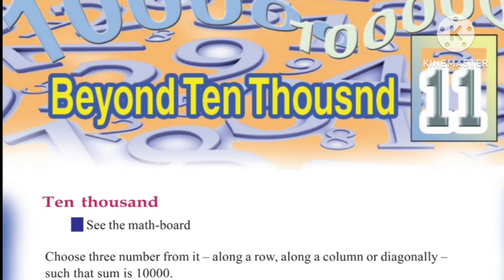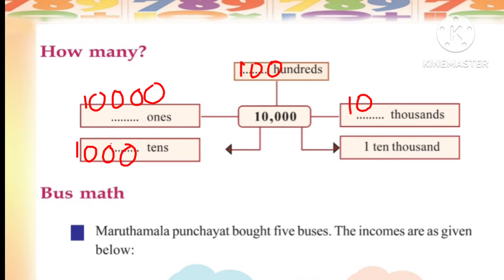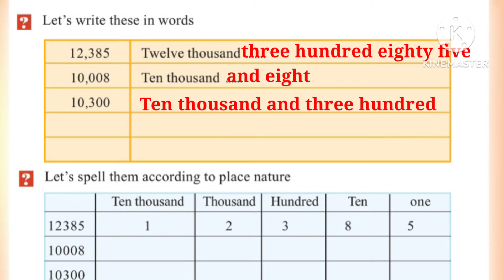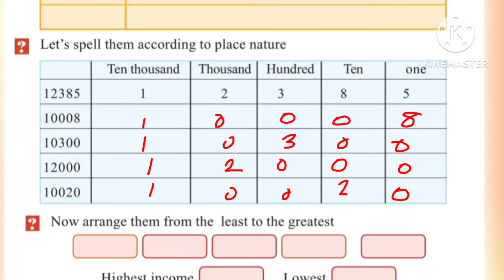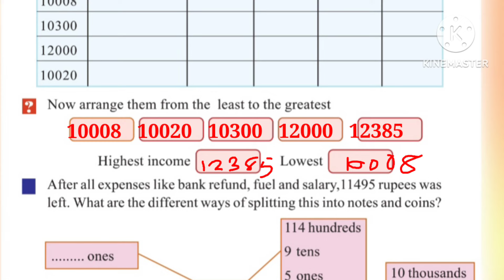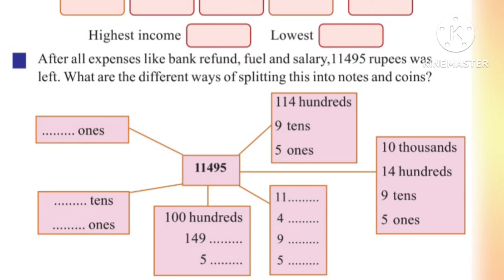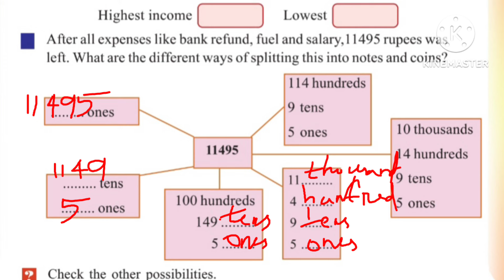CLASS 4 MATHS CHAPTER- 11 BEYOND TEN THOUSAND PART 1